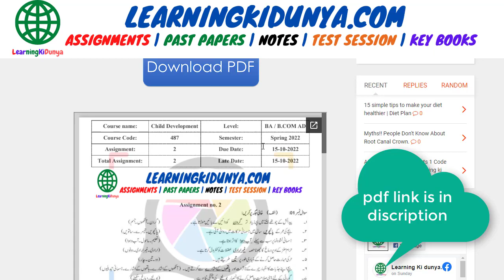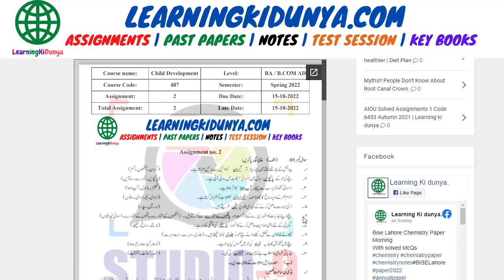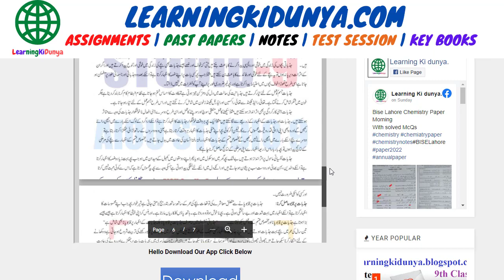AIOU Solved Assignment 2 Code 487 Spring 2022 | Learning ki dunya | Aiou Assignments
Hi Students!
We are providing you all your study solutions. If you are worried about your AIOU assignment this channel and our website can help you.

Download all assignments in pdf form. There is no fee for all assignments these are absolutely free assignments. aiou solved Spring 2022 all assignments available. You can download aiou past papers, aiou guess paper, aiou question paper and latest news about Allam Iqbal open university.
Following links can help you.